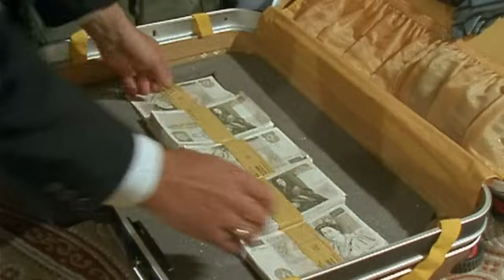Minder 80s TV 1988 SE7 EP6 - Fiddler on the Hoof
Arthur panics when he learns that there has been a robbery of safety deposit boxes in The City. He is relieved to learn that the contents of his box are intact, but decides that the safe in his lock-up would be a more secure storage location.